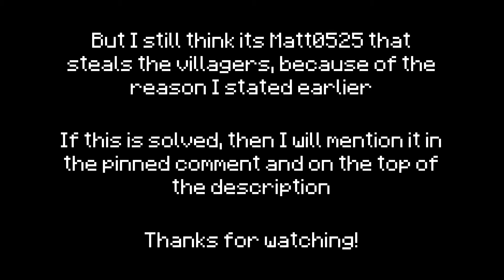Villagerku Hilang?!? | Palas S2 Ep. 4.5 | (Minecraft Malaysia)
Kalau dah selesai masalahnya saya akan mention kat sini ya :)

Video ini direcord dua hari yang lalu!

Video yang agak mengejut, tapi ini sebenarnya hanyalah sebagai video bukti  :)

Ok, enjoy je lah

Join The Palas Server!
IP : play.palasian.net
Version 1.16.5

Mods Used (that wasn't really visible in the video) (Fabric 1.16.4)